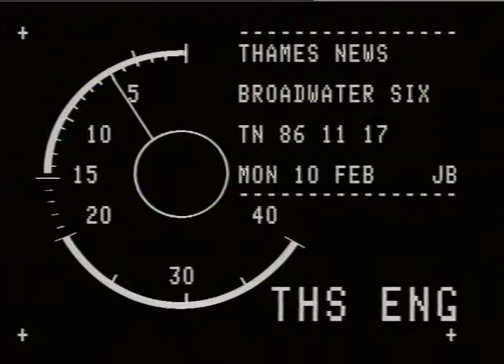MURPHY Peter.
MURPHY Peter._x000D_
THAMES NEWS. 10.2.86. BROADWATER FARM ESTATE ,NEIL KINNOCK VISIT.  ATTACKS GOV